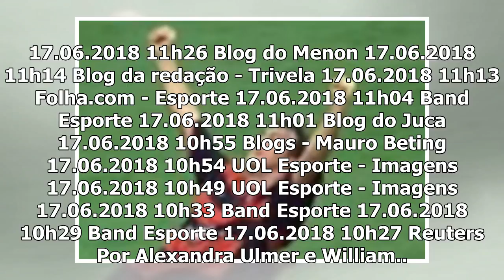Sérvia vence Costa Rica (1-0) at the Estreia da Copa to Mundo